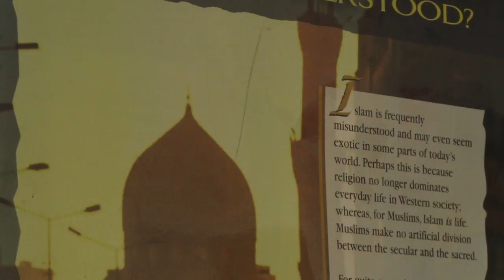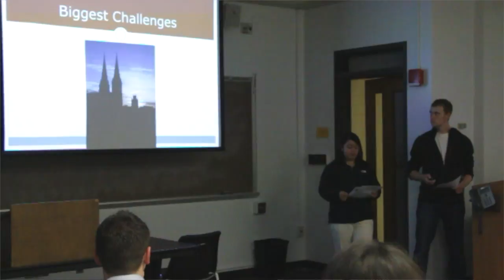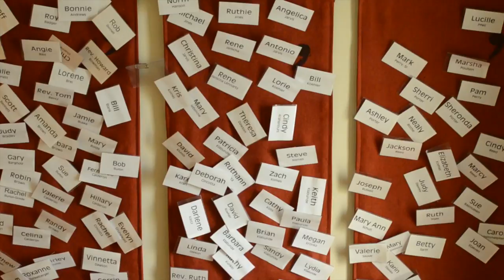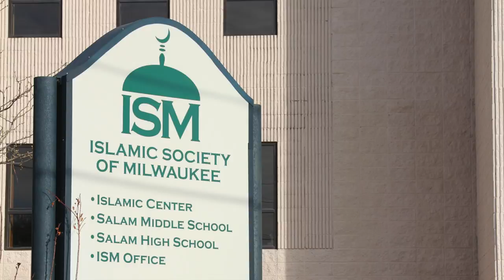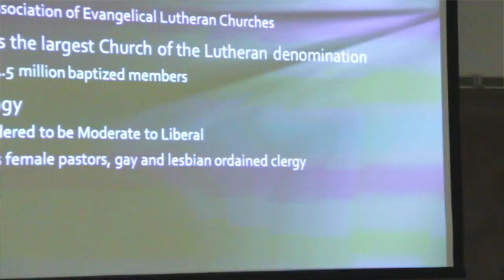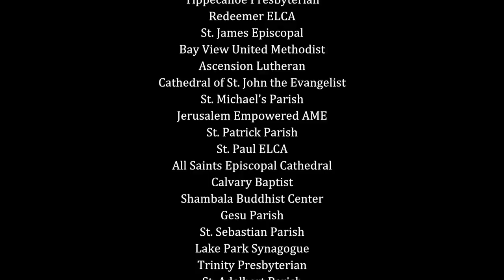Halo Project Trailer- Marquette University